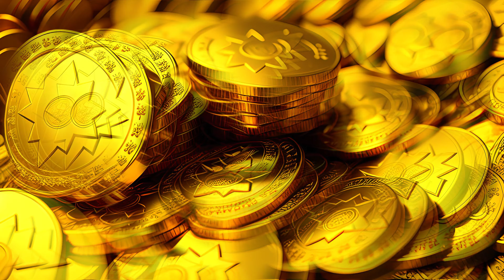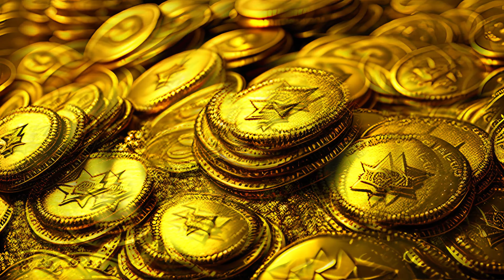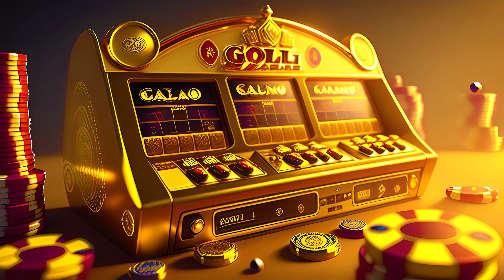💸Attract Infinite Wealth | Open Doors to Abundance | Fast Money & Prosperity | 528 hz